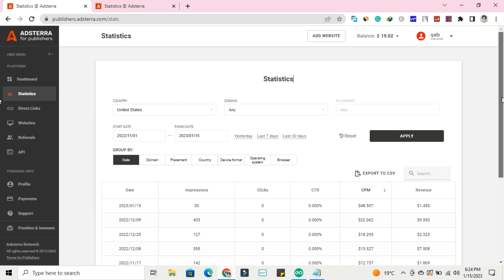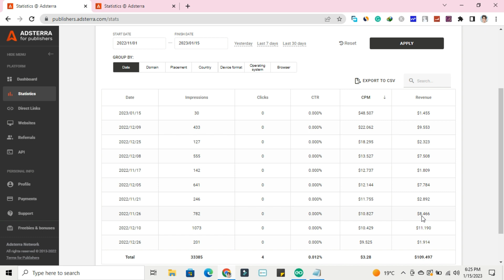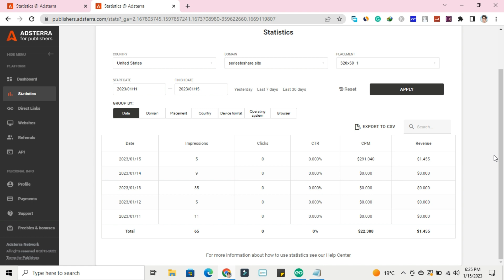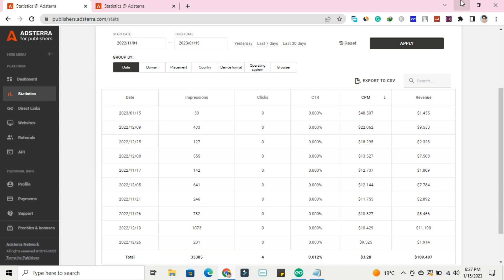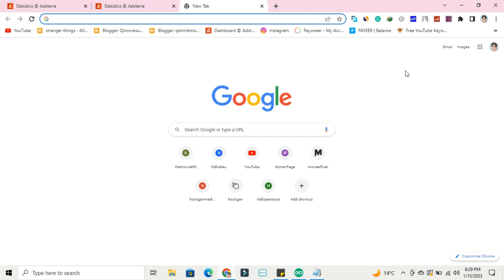adsterra earning tricks, adsterra high cpm tricks, adsterra high cpm ads, adsterra high cpm keywords